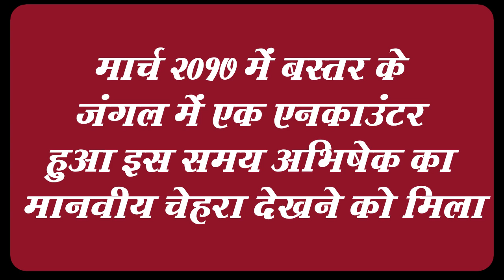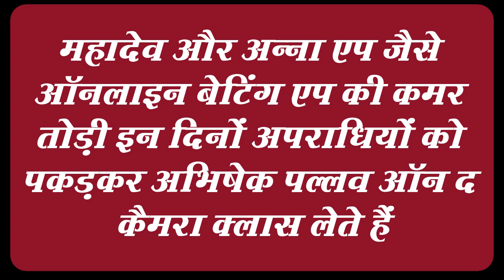फूट-फूटकर रोए थे Durg SP Abhishek Pallava, नक्सली हमले में एक मीडियाकर्मी की मौत से लगा था सदमा